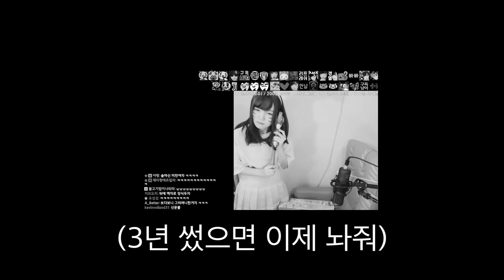새로운 '백정봉'이를 여러분들한테 소개합니다 :3